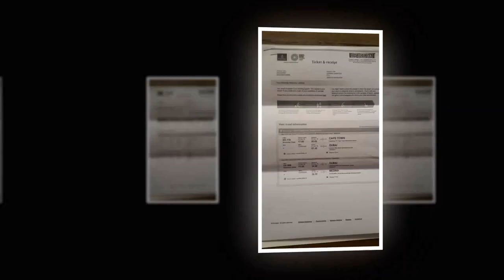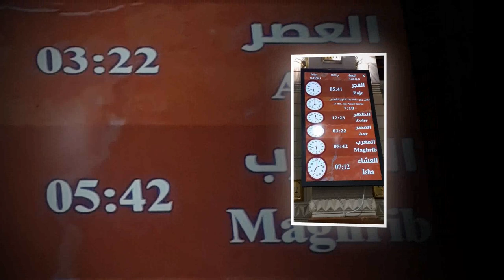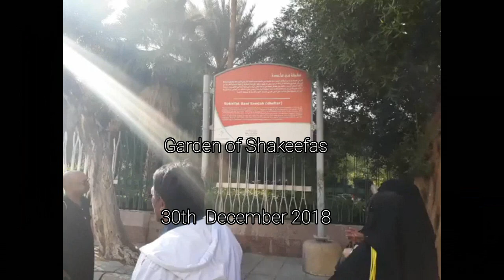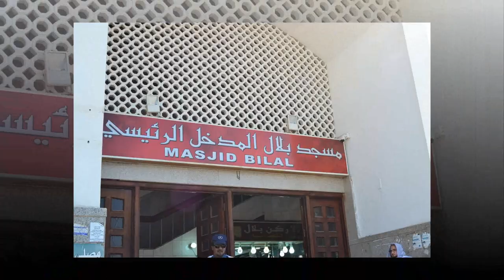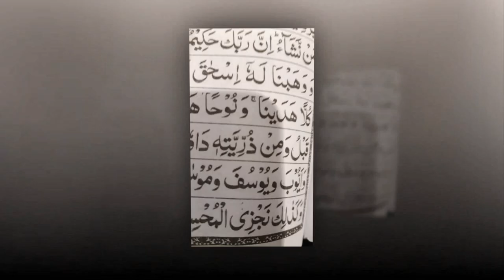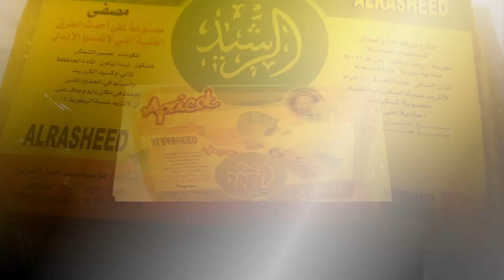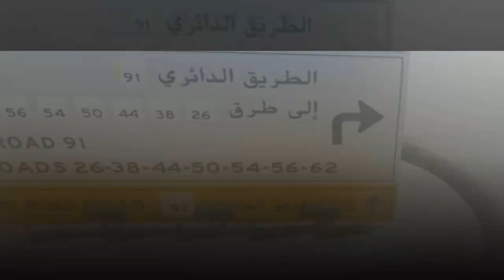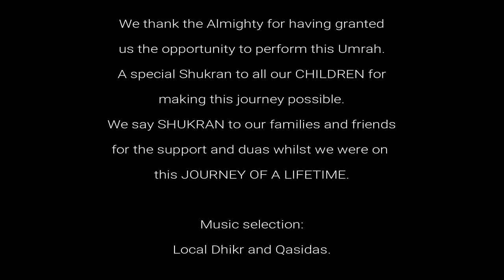Umrah of Naeem and Nashreen 2018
Our amazaing journey of Umrah with Shafiek Travel and Tours of Cape Town. Departing Cape Town 26th December 2018 and returning 11 January 2019.
May Allah Almighty accept all our supplications, Inshallah.